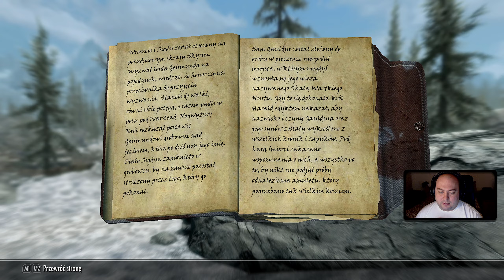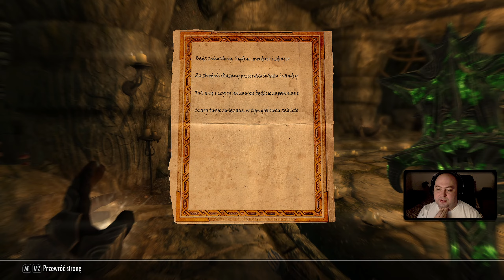TES Skyrim: SE [NA MODACH] #107 - Fragment amuletu Gauldura w komnacie Geirmunda - Zagrajmy